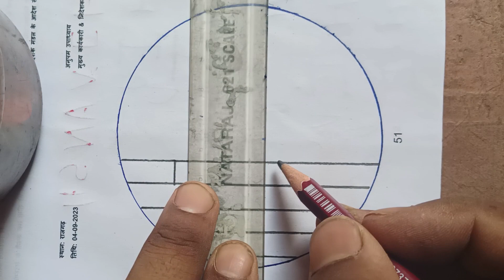beautyful 🎨✍🎭💕 viral viralvideo trending newtrend art circleart foryou video love treand